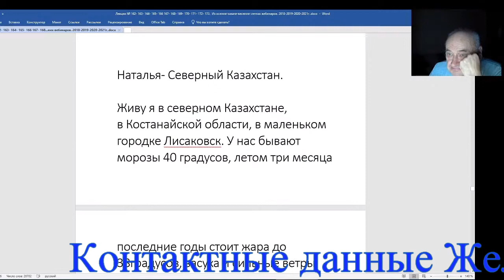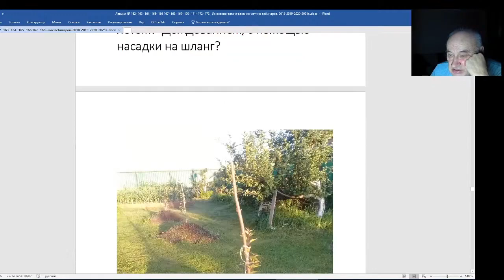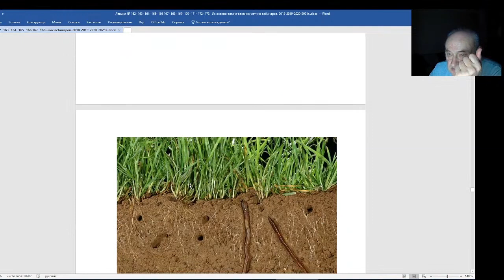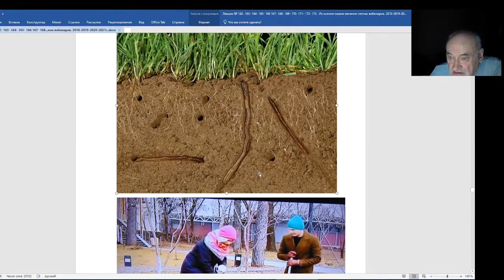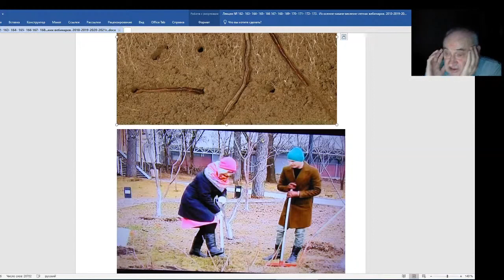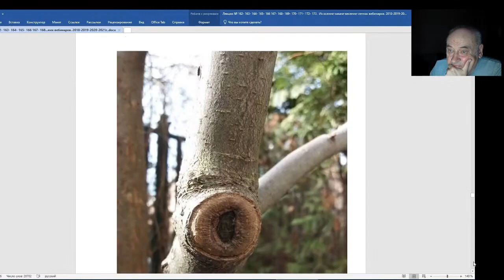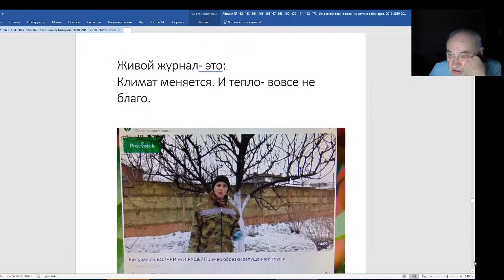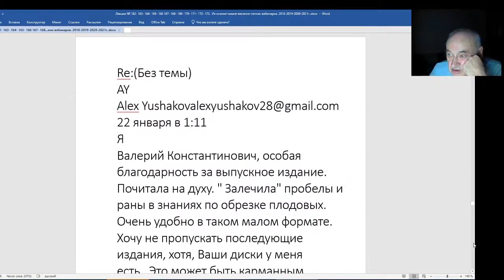Железов Валерий Вебинар 173 Письмо от Натальи с Северного Казахстана